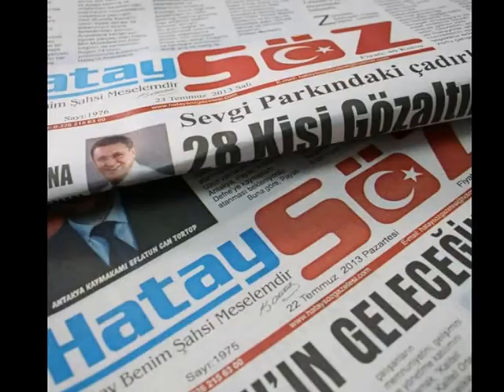SAHA BİR ANDA KARIŞTI!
Haftasonu oynanan Hatayspor - Etimesgut Belediyespor maçının devre arasında futbolcular birbirine girdi. Hatayspor’un 1-0’lık galibiyeti ile sonuçlanan karşılaşmaya gergin başlayan konuk takım, play-off şansını devam ettirmek istediği maçta yakışıksız hareketler yaptı.